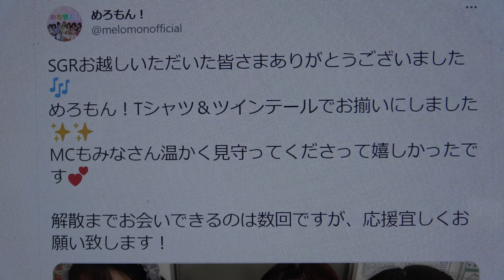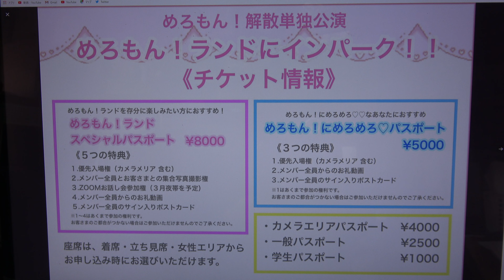SGR:Vol.77 ：めろもん①『虹をかけろ！』／天晴れ！原宿 MC約4分50秒：隣を褒める！etc ④ いぬねこ。青春真っ盛り／わーすた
掲載許可済　MC約1分：自己紹介②SHOUT ／真っ白なキャンバス③いらない ツインテール／＝LOVE（イコールラブ）⑤マジカルパレード／【FES☆TIVE】は下記URLになります
2021年3月2日(火)Special Girls Revolution Vol.77：西永福JAM
開幕17：45　開演18：00
めろもん！
めろめろもんすたー❕💕 2021年3月28日(日) 昼、めろもん！解散単独公演『めろもん！ランドにインパーク！！』開催決定❕詳細は随時発表

SGRお越しいただいた皆さまありがとうございました🎶
めろもん！Tシャツ＆ツインテールでお揃いにしました✨✨
MCもみなさん温かく見守ってくださって嬉しかったです💕
解散までお会いできるのは数回ですが、応援宜しくお願い致します！
【💕3月2日SGR詳細💕】
in 西永福JAM
開場 17:30 開演 18:00予定
めろもんの出演できるステージも残りわずかです🥺みんな会いに来てね☁

①『虹をかけろ！』／天晴れ！原宿
MC約1分：自己紹介
②SHOUT ／真っ白なキャンバス
③いらない ツインテール／＝LOVE（イコールラブ）
MC約4分50秒：隣を褒める！etc
（隣の人の好きなところを言う！）
④ いぬねこ。青春真っ盛り／わーすた
⑤マジカルパレード／【FES☆TIVE】

はなっちさん🥝 💚
さやかさん🍒❤
めっちょさん🧡
のあさん
A.J.P
❤お知らせ❤
本日20:00より予約受付開始
Special Girls Revolution Vol.77 3/2(火)

【解散単独公演 販売開始！！】
『めろもん！ランドにインパーク！！』のチケット販売開始致しました🎀
たくさんのお申し込み、お待ちしております😊💓

【お知らせ】
.めろもん！解散単独公演の公演名が決定致しました❕
『めろもん！ランドにインパーク！！』

明日から、出演メンバー、チケット等詳細を発表して参ります❕

Twitterより
2020年12月18日
【お知らせ】